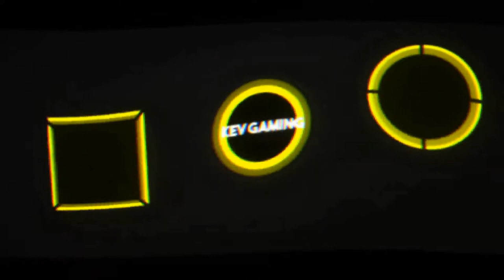Let's Play Far Cry New Dawn #10 Nana